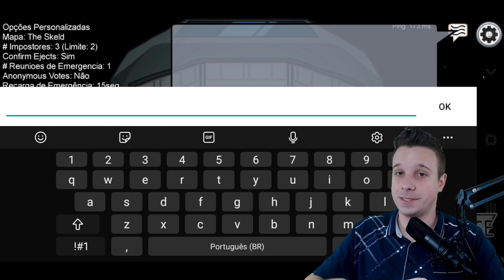COMO TENTAR SER IMPOSTOR COM ESSE NOVO BUG? (AMONG US)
NESSE VIDEO VOU MOSTRAR UM NOVO BUG PRA TENTAR SER IMPOSTOR NO AMONG-US, SE O BUG NÃO FUNCIONAR NÃO DA DESLAIKE ISSO É BUG NÃO RACK...